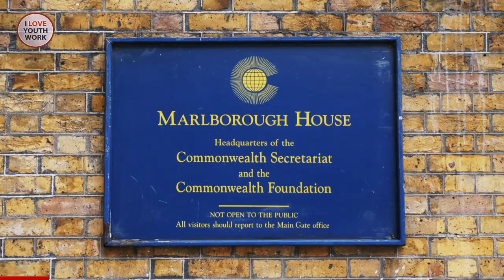Commonwealth Youth Awards 2019 | I Love Youth Work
Join Bob Singha and Robin Lockhart at Marlborough House, London, for the Commonwealth Youth Awards 2019 (13/03/19).

This annual event raises the profile, acknowledges and celebrates the contribution young people make to achieving the Sustainable Development Goals (SDGs).

Winners

African Young Person of the Year: Oluwaseun Ayodeji Osowobi

Oluwaseun is the founder of the ‘Stand to End Rape’ Initiative, which raises awareness of violence against women and girls through policy advocacy, prevention and support for victims.

🌟 Oluwaseun was also voted Commonwealth Young Person of the Year 2019. 🌟

Asian Young Person of the Year: Padmanaban Gopalan

Padmanaban is the founder of ‘No Food Waste’, a surplus food recovery system in India. The programme works with volunteers and local authorities to collect excess food from functions and restaurants and delivers them to ‘hunger spots’ around the country to feed hungry people.

Pacific Young Person of the Year: Bobby Siarani

Bobby is an advocate for sustainable livelihoods in Honiara, setting up a bio gas initiative to address organise waste disposal and sanitation issues, and promote clean energy production, entrepreneurship and employment within the community.

Caribbean Young Person of the Year: Johanan Dujon

Johanan is the founder of ‘Algas Organics’, an indigenous biotechnology company in the Caribbean. The company develops commercial agricultural products from harmful Sargassum seaweed, unblocking fish landing sites, reducing the harmful effects of the seaweed’s hydrogen sulphide emissions on local communities and providing jobs to employed young people.